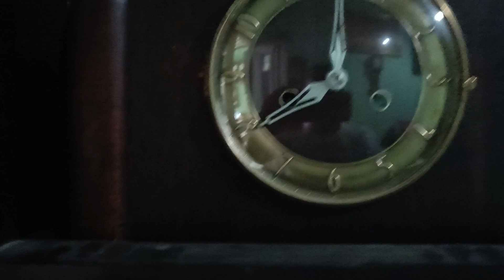𝘑𝘢𝘮 𝘮𝘦𝘫𝘢 𝘦𝘳𝘰𝘱𝘢 𝘮𝘢𝘥𝘦 𝘪𝘯 𝘦𝘯𝘨𝘭𝘢𝘯𝘥 𝐭𝐞𝐫𝐣𝐮𝐚𝐥